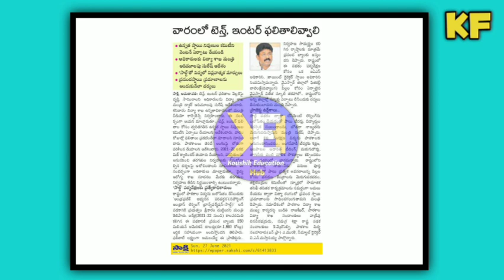Ap School college open date 2021||Koushik Education Hub